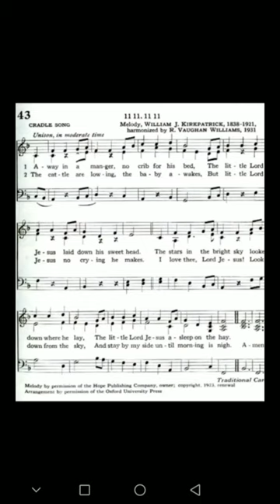Away in a manger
Merry xmas 2019
Orkestra
Just have some another improvisation..